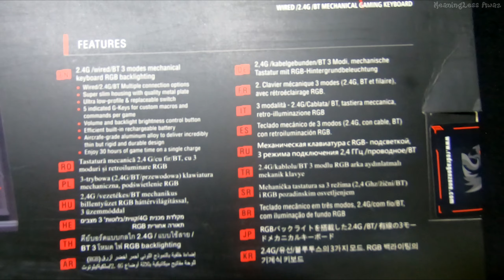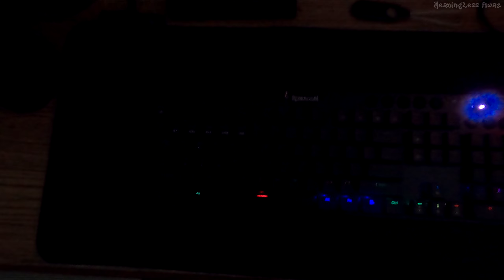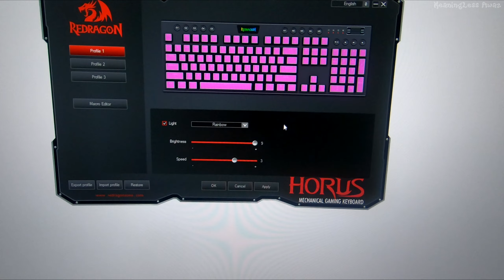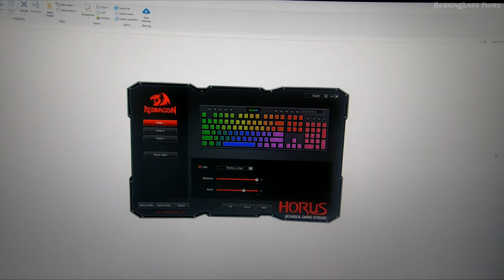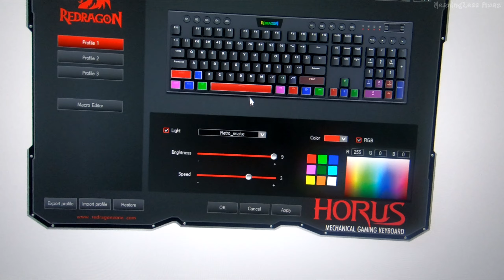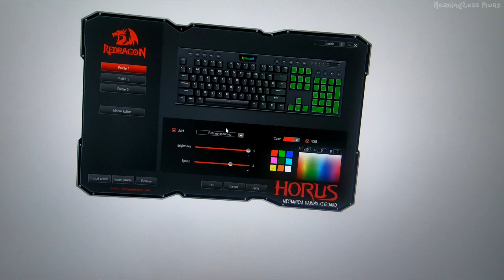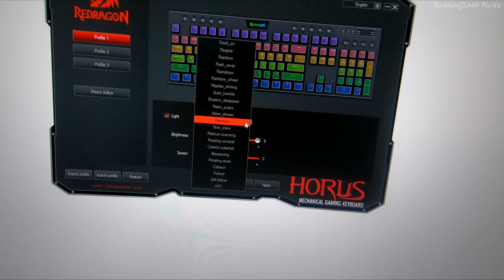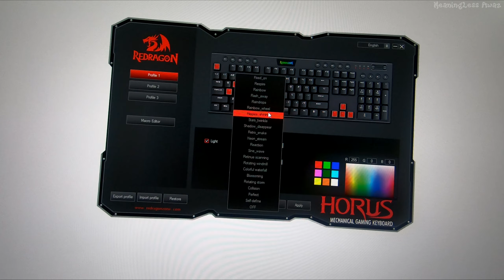Redragon K618 Horus Wireless Low Profile Mechanical Keyboard - Unboxing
I wanted to try out the low profile keyboard and Redragon K618 Horus was what I manage to get in my hand, (wish I could have got my hands on Razer BlackWidow V4 Pro)